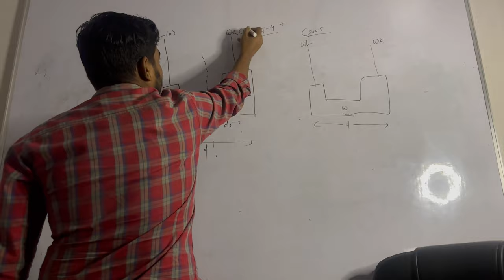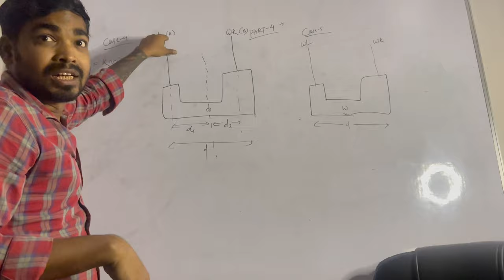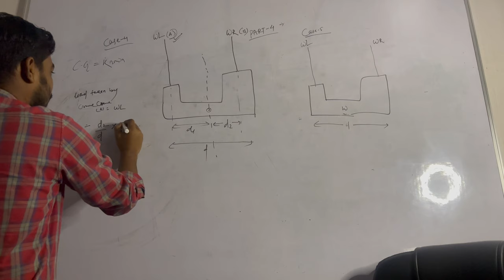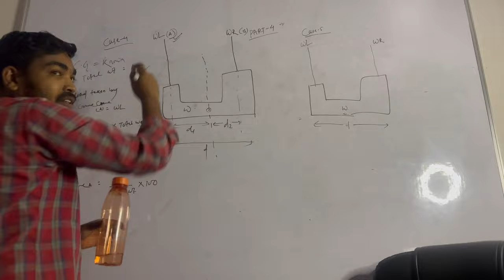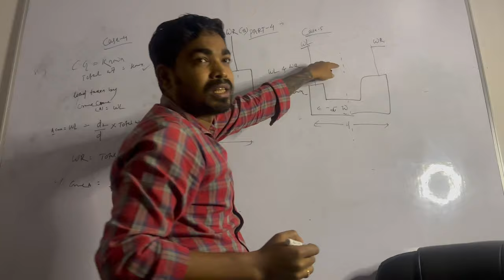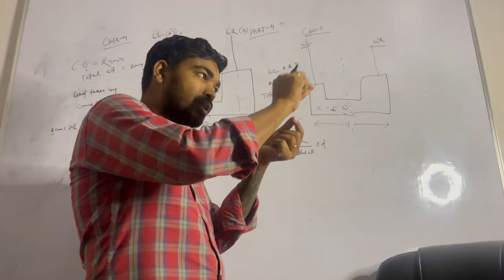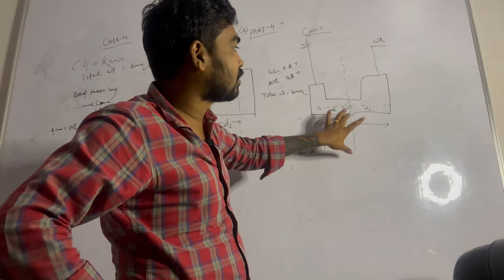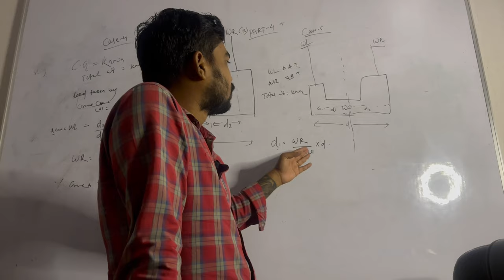Tandem Lifting|Calculation Load on Each Crane|Lifting Operation-Part-5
Tandem Lifting|Calculation Load on Each Crane|Lifting Operation-Part-5 @ConstructionSafety_2023